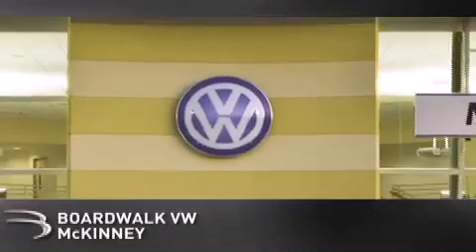2009 Nissan Maxima McKinney TX 75070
We've been honored to serve the McKinney TX area , we promise that your experience at our dealership will exceed your expectations !

 Year : 2009

 Make : Nissan

 Model : Maxima

 Engine : Gas V6 3.5L/

 Trans . : Variable

 Exterior : Winter Frost Pearl

 Miles : 45,662

 Interior : Charcoal

 Stock : M12C050A

 Boardwalk Volkswagen McKinney

 3600 South Central Expressway

 2009 Nissan Maxima McKinney TX